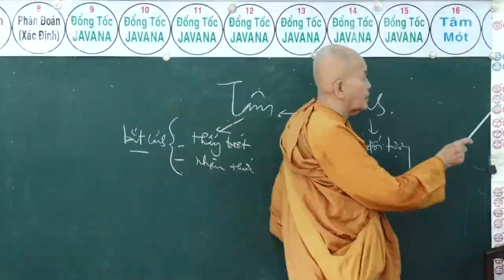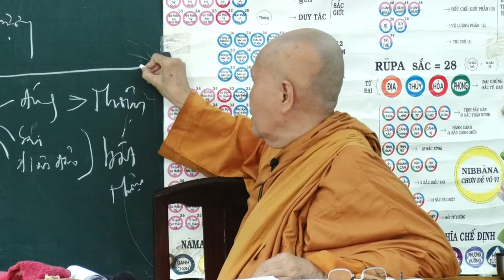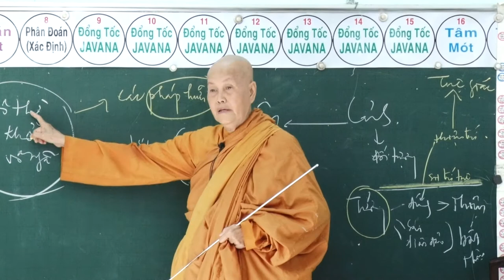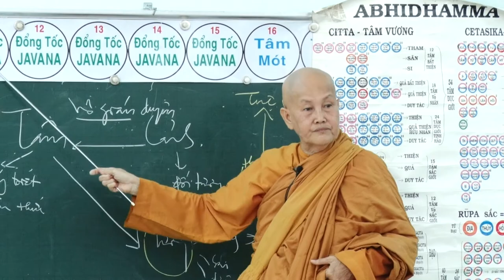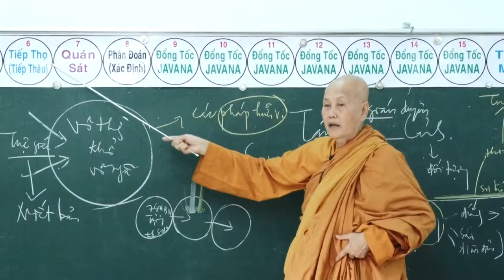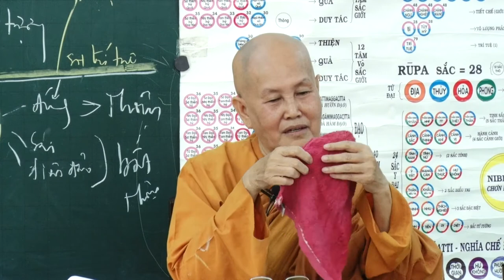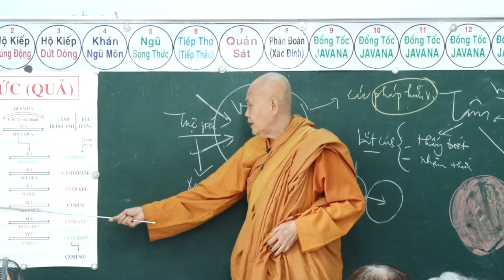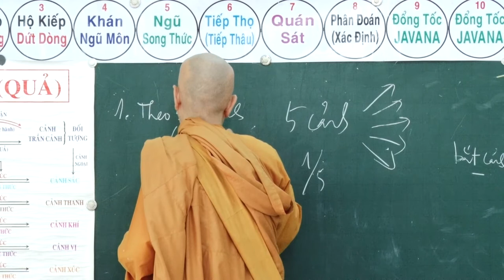SƯ CÔ TÂM TÂM - NGÀY 14 -5 - 2017